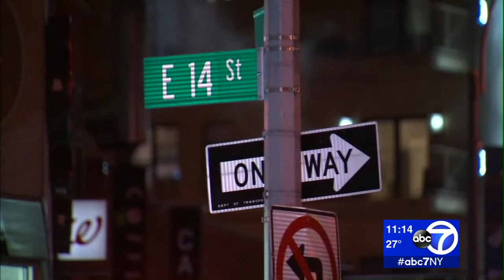L train riders: Here are your options during the shutdown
The MTA released its plans Wednesday for how it will handle the L train's upcoming 15-month shutdown.

The train line closure is part of a construction project to repair damage to the Canarsie Tunnel caused during Superstorm Sandy. Salt water that flooded the tunnel caused the corrosion of cabling, power infrastructure and track equipment.

NEW HERE? –